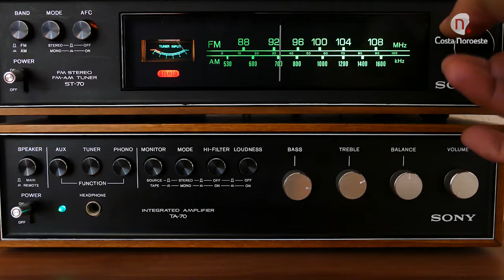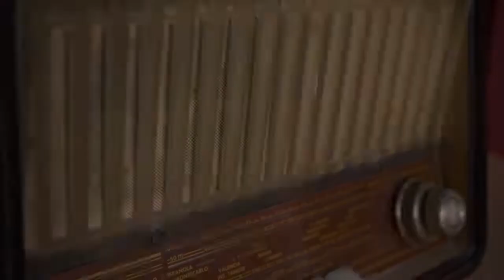Café de Levante 11 de mayo de 2021 Kelay programa 173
Y esta semana en Café de Levante, flamenco y música en directo con Kelay.
Un programa dirigido y presentado por Rafael Montaño García
Café de Levante. Arte, literatura, historia...